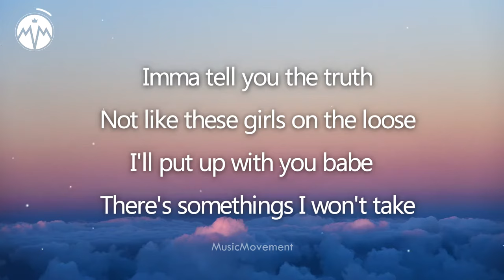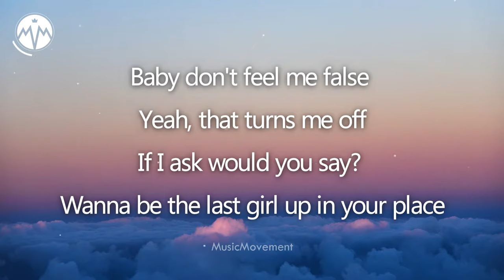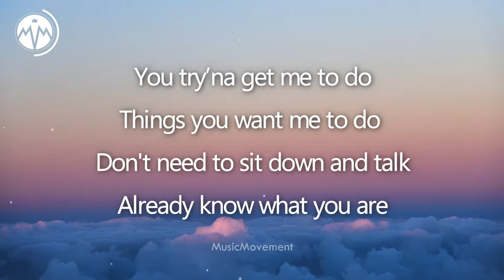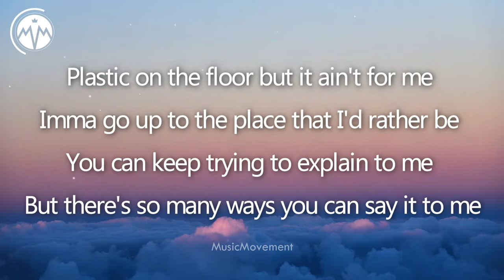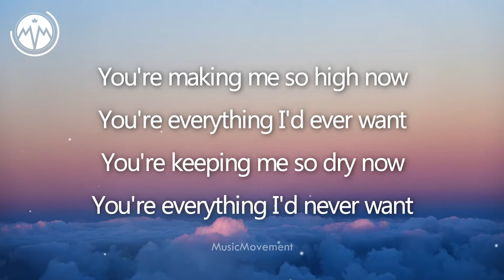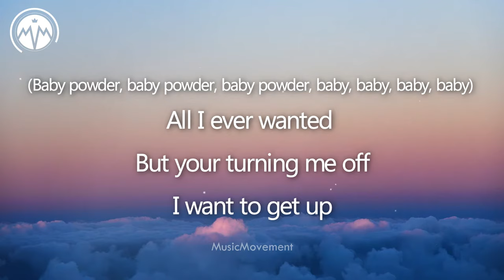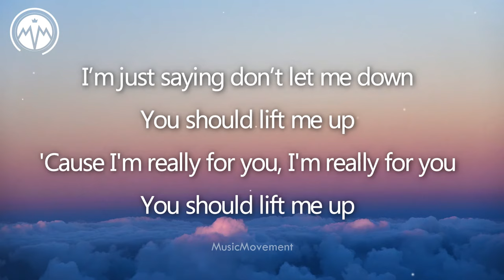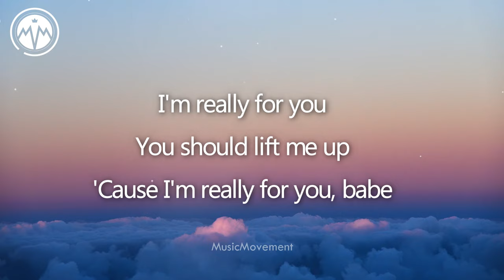Jenevieve - Baby Powder (Lyrics)🎵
Welcome to Music Movement
Nutrify your audiophilic heart with aesthetic lyric videos🧡🎵

Artist: Jenevieve   |   Song title: Baby Powder

Ima tell you the truth
Not like these girls on the loose
I'll put up with you babe
There's somethings I won't take
Baby don't feel me false
Yeah that turns me off

If I ask would you say?
Wanna be the last girl up in your place

You're making me so high now
You're everything I'd ever want
You're keeping me so dry now
You're everything I'd never want uh
Baby powder, baby powder
Baby powder, baby, baby, baby

You tryna get me to do
Things you want me to do
Don't need to sit down and talk
Already know what you are

Plastic on the floor but it ain't for me
Ima go up to the place that I'd rather be
You can keep trying to explain to me
But there's so many ways you can say it to me

Baby powder, baby, baby, baby (All I ever wanted)
Baby powder, baby powder (But your turning me off)
Baby powder, baby, baby, baby (I want to get up)

Baby powder,
Baby powder (What you do, what you do is making me mad, ah)
Baby powder, baby powder (Baby don't do that)
Baby powder, baby, baby, baby (Baby you're so dry, I, I)

Baby powder, baby powder (I'm just saying don't let me down)
Baby powder, baby, baby,
Baby ('Cause I'm really for you, I'm really for you)
Baby powder, baby powder (You should lift me up)

Baby ('Cause I'm really for you babe, what you gon do?)
Baby powder, baby, baby, baby ('Cause I'm really for you)